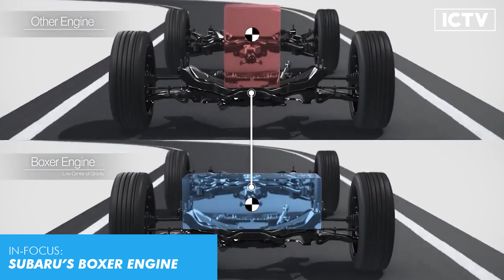Bakit Reliable ang Boxer Engine ng Subaru?